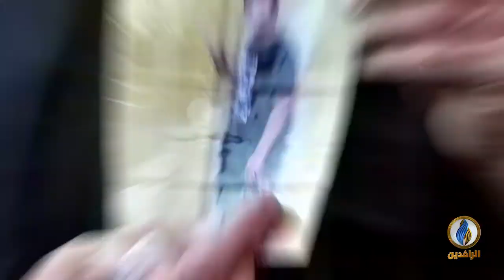تغطية_خاصة بشأن المقبرتين الجماعيتين التي عثر عليهما قرب سجن بادوش في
ضيوف التغطية:
نظير الكندوري - كاتب وباحث سياسي
عبد القادر النايل - كاتب وباحث سياسي
د. فاطمة العاني - مستشارة المركز العراقي لتوثيق جرائم الحرب

تقديم:
نصير محمد